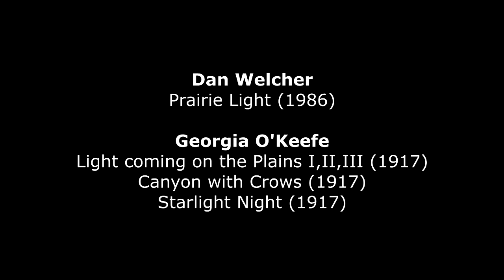Dan Welcher : Prairie Light (1986)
Dan Welcher (*1948) : Prairie Light (1986) - Honolulu Symphony Orchestra
Donald Johanos, conductor
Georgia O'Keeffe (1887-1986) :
1. [00 :07] Light coming on the plains I, II, III (1917) – Amon Carter Museum of American Art, Fort Worth-Texas (USA)
2. [04 :27] Canyon with crows (1917) Georgia O Keefe Museum, Santa Fe-New Mexico (USA)
3. [09 :38] Starlight Night (1917) Georgia O Keefe Museum, Santa Fe-New Mexico (USA)